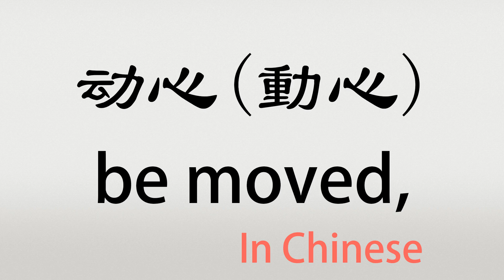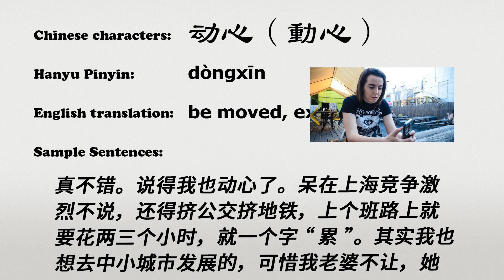The Chinese word dongxin - 动心 - dòngxīn (be moved, excited in Chinese)